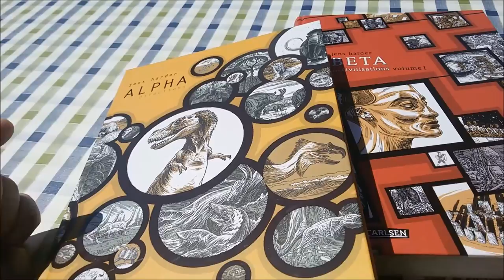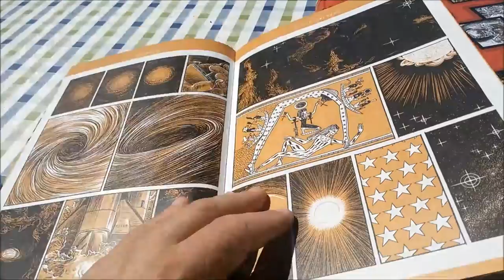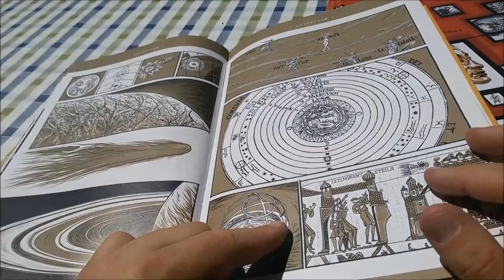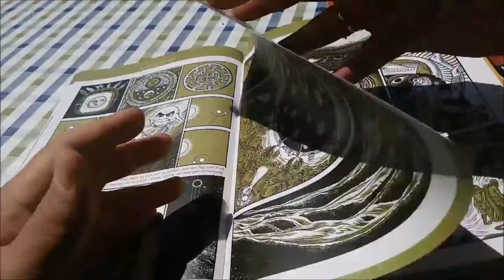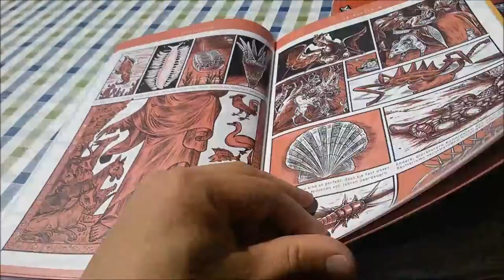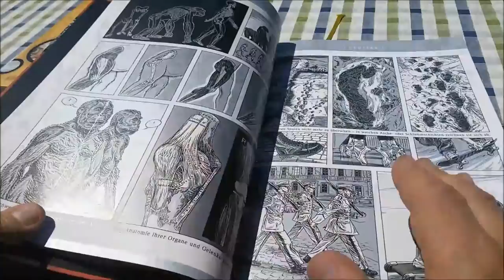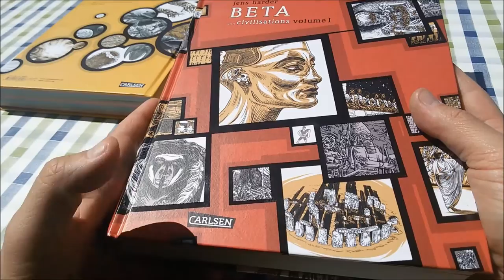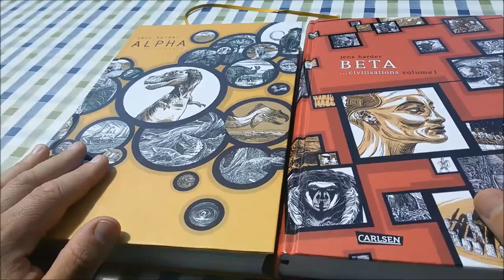panellogy 070 - science comics #2 - alpha & beta by jens harder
about "Alpha - directions" and "Beta - civilisations" by Jens Harder (Carlsen)